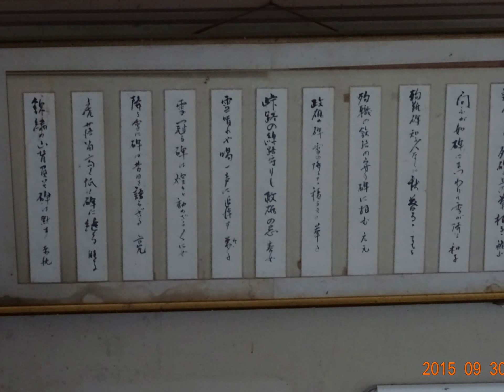愛山渓 旭川動物園 紅葉 北海道 スライド